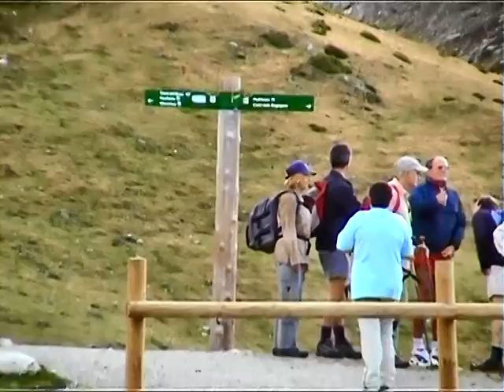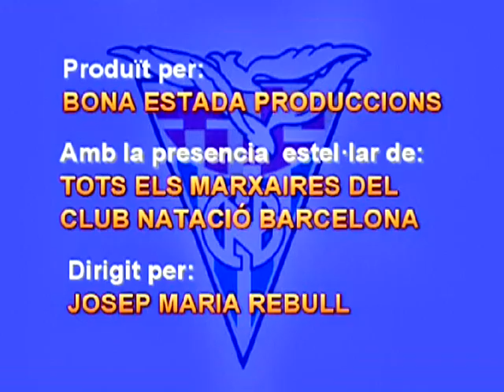Marxaires van a Nuria 2006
Aquesta sortida a Núria va ser la primera que va assistir l'avi Marxaire i no puc negar que va ser una immillorable experiència.
Juntament amb la de Montserrat es realitza cada any i són denominades "les emblemàtiques".
Aquesta sortida va començar amb una pujada fins al Monestir amb el Cremallera, empalmant tot seguit amb les telecabines que ens pujarien al "Niu de l'Aguila" des d'on vam començar a caminar en l'anomenat "Camí dels enginyers".
L'excursió va ser molt bé, tal com podeu veure en el vídeo, amb un final de festa al restaurant on vam menjar de meravella.
L'avi Marxaire